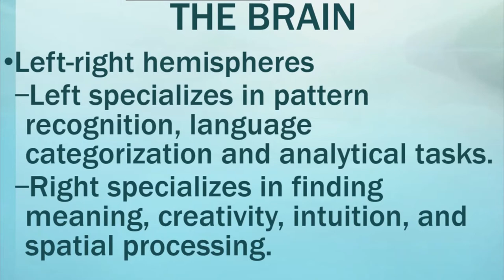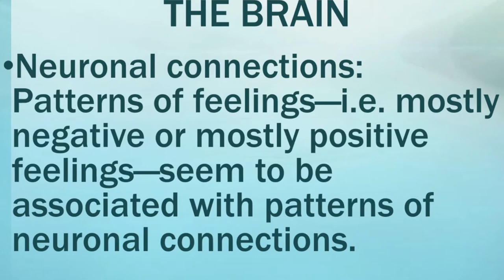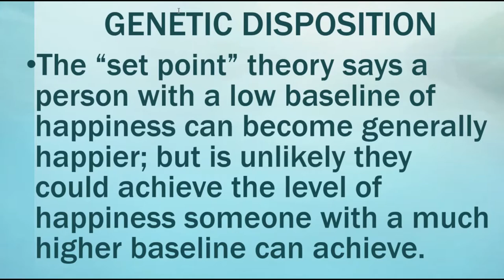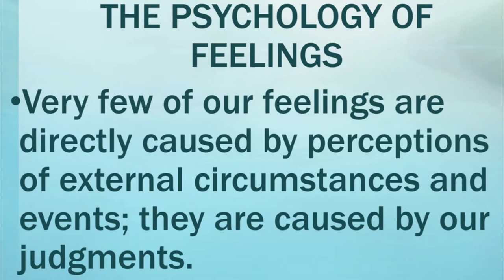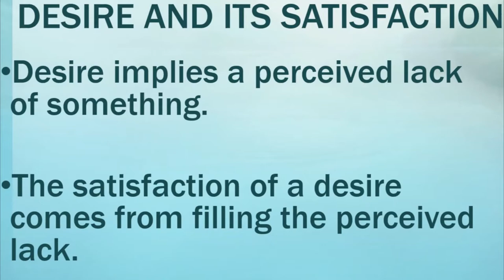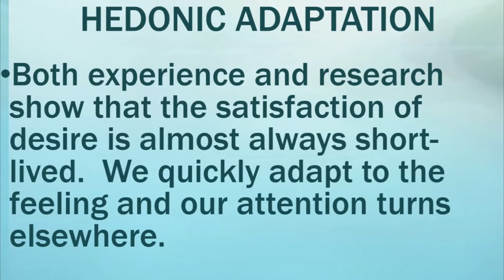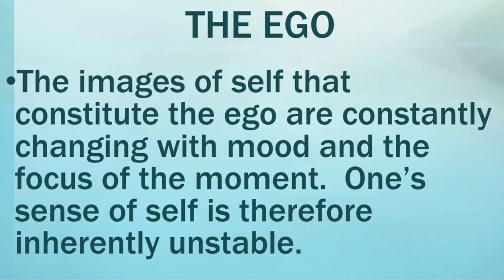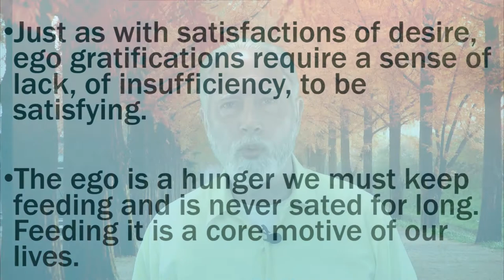Happiness Class Lecture 4: The Biology and Psychology of Feelings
This is the fourth of fifteen lectures from my college happiness class.